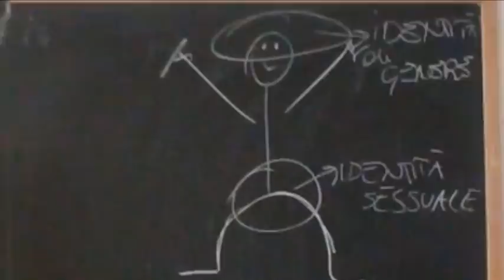Ideologia gender nelle scuole, la protesta delle associazioni familiari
Il dibattito di grande attualità sulle politiche di genere arriva anche ad Arezzo. A suscitare discussione sono quattro progetti finanziati con 40mila euro, selezionati dalla Provincia di Arezzo, e riguardanti l’educazione delle giovani generazioni sulle tematiche della cittadinanza di genere. A manifestare le proprie perplessità nei confronti di questa azioni sono alcune associazioni del territorio, tra le quali il Forum delle associazioni familiari.

Servizio di Michele Francalanci; Intervista a Kiara Tommasiello - Forum delle Associazioni Familiari